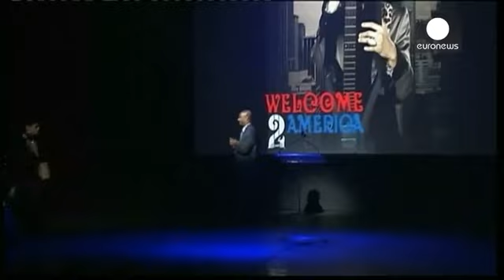Prince, le "Kid de Minneapolis", est mort à l'âge de 57 ans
Le Kid de Minneapolis est mort ce jeudi dans son studio de Paisley Park aux Etats-Unis.
Prince, de son vrai nom Prince Roger Nelson, avait 57 ans.
Grippé, il avait dû interrompre le 16 avril sa dernière tournée aux Etats-Unis après une courte hospitalisation.

Ecstasy, nain de jardin et témoins de Jéhovah… Souvenons-nous de Prince et ses extravagance Slate.fr (@Slatefr) 21 avril 2016